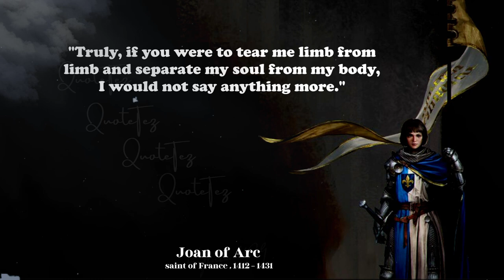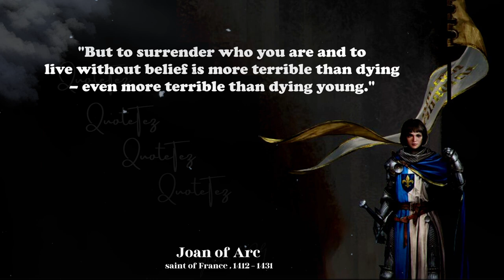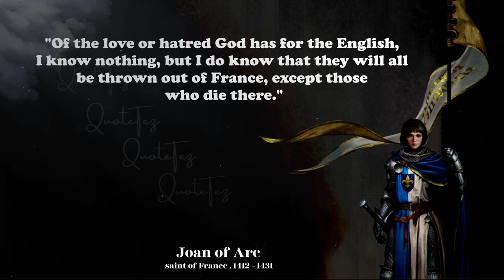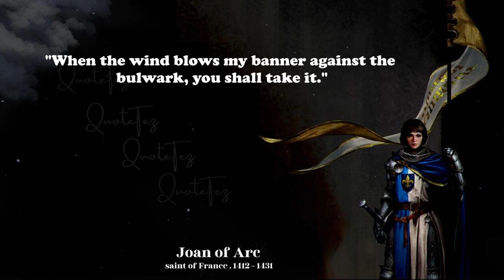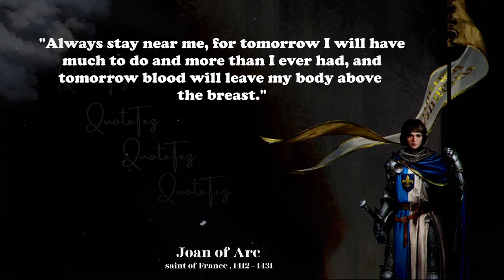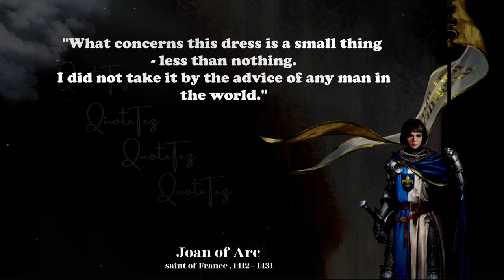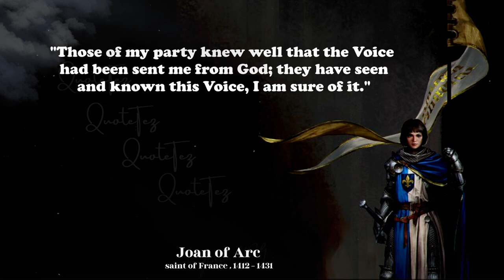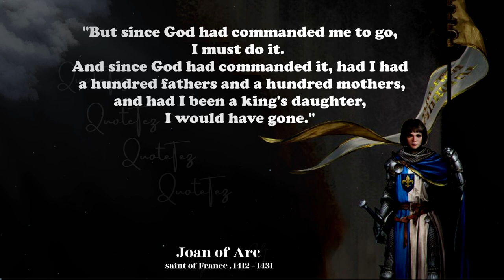Joan of Arc Quotes best quotes from the The Maid of Orléans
Joan of Arc is a patron saint of France . This video is quotes from Joan of Arc . This quotes compilation is made of Joan of Arc best quotes and we hope that these life quotes can make your life better . Joan of Arc quotes are definitely worth your time. Don't forget to take screenshots of the quotes you like to put together your best quotes.